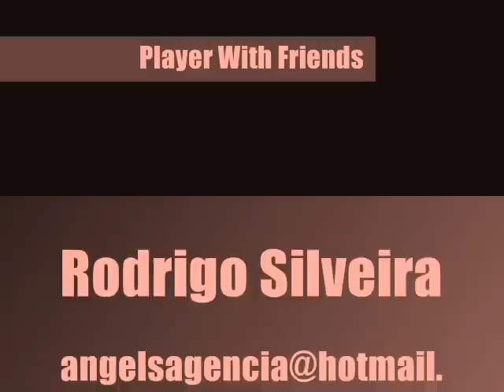RODRIGO SILVEIRA - PLAYER WITH FRIENDS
Brincando de coreografar com a galera de JF
Coreo de Rodrigo Silveira
Friends present: Alexandra, Nenem, Soneca